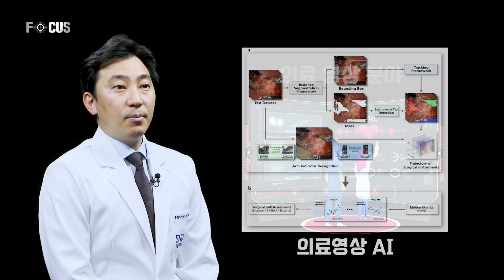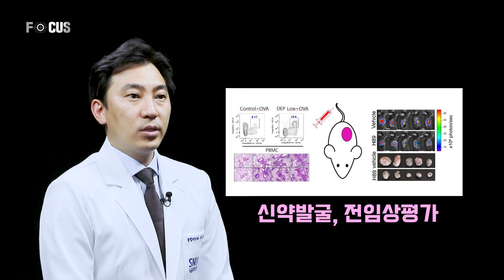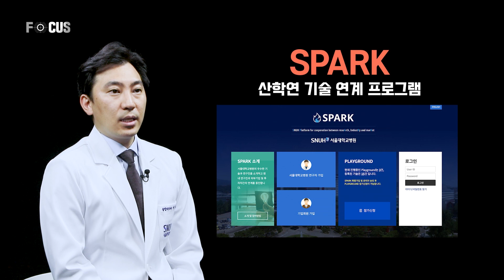(eng)미래 의료를 선도할 융합의학ㅣ융합의학과 이사람 교수 Convergence medicine to lead the future of medical healthcare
(구독),(좋아요)는 힘이 됩니다.

의학적 난제를 해결하기 위해 끊임없이 노력하는 의학자들
과거 불가능했던 것을 가능하게 만들며
미래 의료를 선도해나가는 의과학, 융합의학에 대해
서울대학교병원 융합의학과 이사람 교수가 알려드립니다.

어디에서도 들을 수 없는 전문 의학 강의[FOCUS]

Professor Lee Saram, of the Department of Convergence Medicine at Seoul National University Hospital, will tell you about medical science and convergence medicine, leading the future of medicine by making what was before impossible possible. Specialized medical lectures taught by experts in each field at Seoul National University Hospital [FOCUS]

Seoul National University Hospital Professor Lee Saram